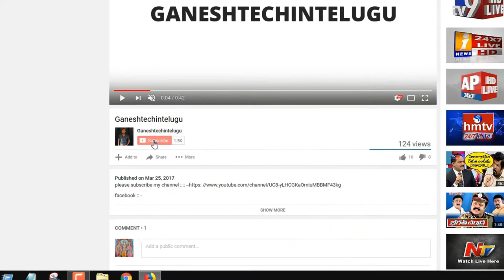Mi Water TDS Tester Unboxing Indian Unit in telugu by ganeshtechintelugu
Lootmela LR44 Compatible, 1.5V Alkaline Button Coin Cell - 10 pieces (Pack of 1) Battery